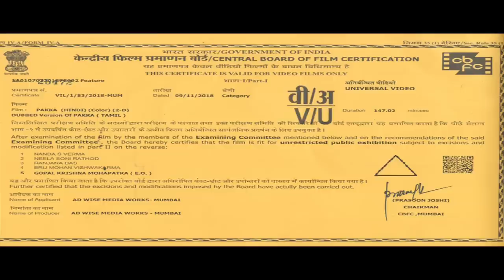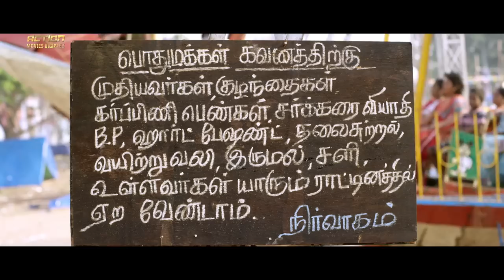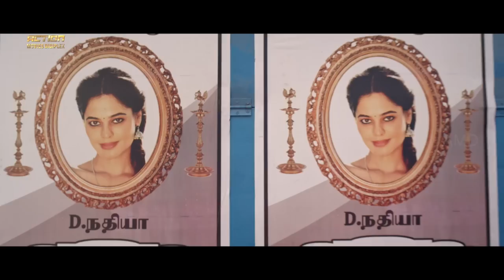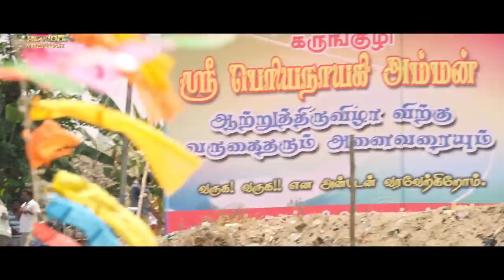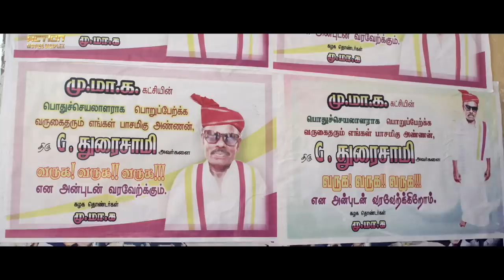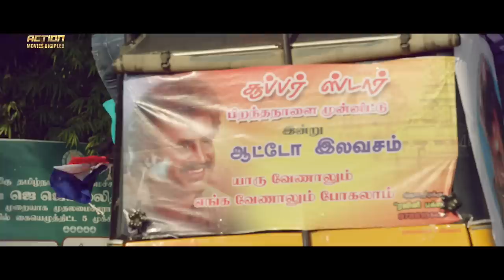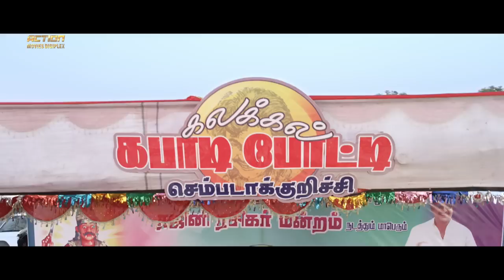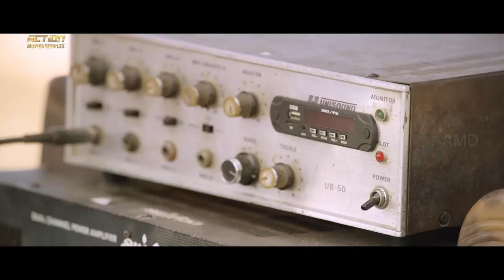PAKKA - Hindi Dubbed Full Movie | Vikram Prabhu, Nikki Galrani | Action Romantic Movie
Presenting Hindi Dubbed Full Movie HD "PAKKA" starring Vikram Prabhu, Nikki Galrani, Bindhu Madhavi. Exclusively on Action Digiplex Movies.

Credits:
Directed by S. S. Surya
Produced by T.Sivakumar
Starring: Vikram Prabhu, Nikki Galrani, Bindhu Madhavi

Synopsis
Movie starts with ‘Dhoni’ Kumar (Vikram Prabhu) trying to save a heart-broken Nadhiya (Bindu Madhavi) from committing suicide. Nadhiya narrates her poignant tale to Kumar, who actually resembles Paandi (Vikram Prabhu in another role), her lover. After listening to the partly-convincing love story between them, Kumar assures to help her find Paandi. Meanwhile, Nadhiya finds that Kumar, too, is a heart-broken person. Upon her compulsion, Kumar, a self-confessed fan of Mahendra Singh Dhoni, opens up his love story with Radha (Nikki Galrani), who is a huge fan of Rajinikanth. Will Nadhiya, who has been abandoned by her family for falling in love with Paandi, be able to find him? Will Kumar be able to live his life happily thereafter?